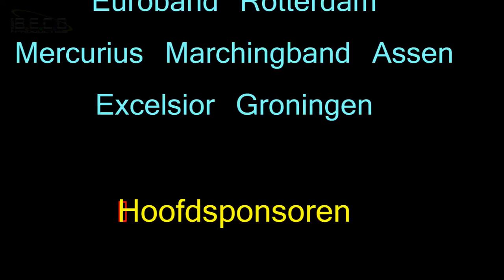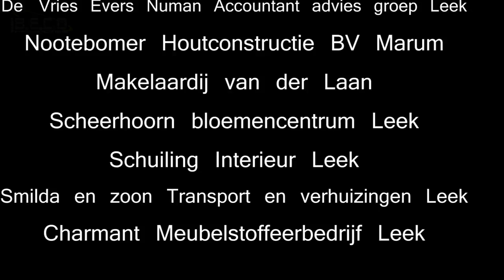Taptoe leek 2014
Taptoe Leek 2014 Verslag